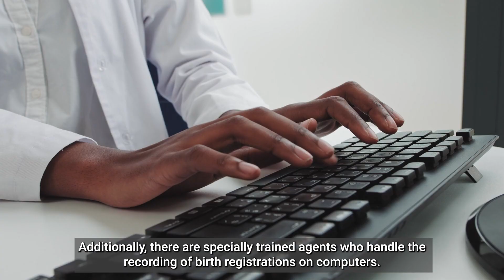BIRTH CERTIFICATION AND DIGITALIZATION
In Cameroon, some municipalities are digitizing the birth registration process to make it more secure. UNICEF and its partners support these municipalities by providing them with funds, equipment, and training.